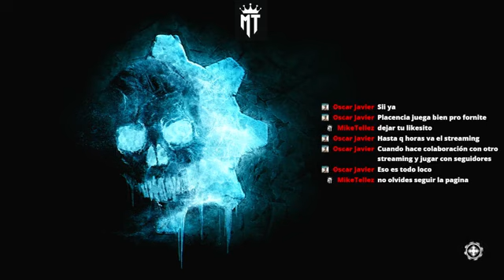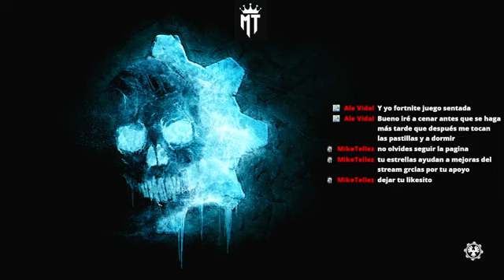Disfruta de Gears5,Compartir, Like y follow,te unes